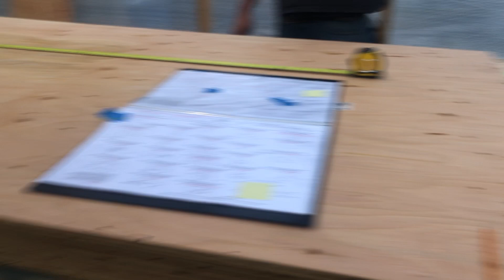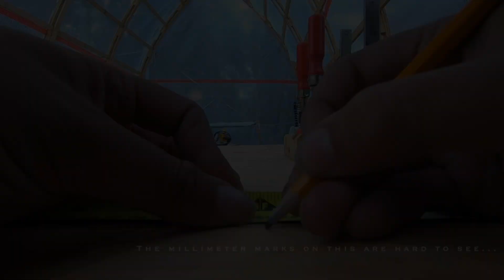STEP 8: Boat building project begins! Laying out the forms for our POWER CATAMARAN!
While we still wait for materials to build we decided to skip ahead and make the forms for the boat! In this video we measure, measure and measure some more to get all the dimensions correct! Everything is in metric and we are learning slowly how to lay everything out! Enjoy

and
Silent Partner- Hounds